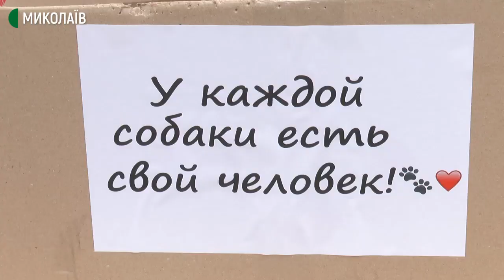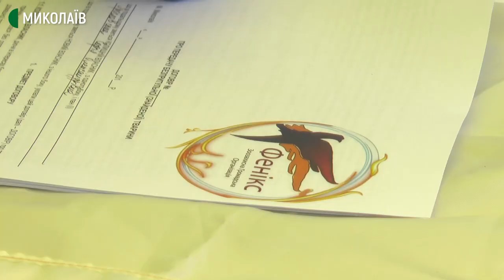Щастя не має породи. У Миколаєві безпородні собаки шукали господарів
Виставку "Щастя не має породи" в Миколаєві, на території Каштанового скверу, організували члени громадської організації "Зоозахисна організація Фенікс". Мета заходу – знайти господарів для безпритульних собак.